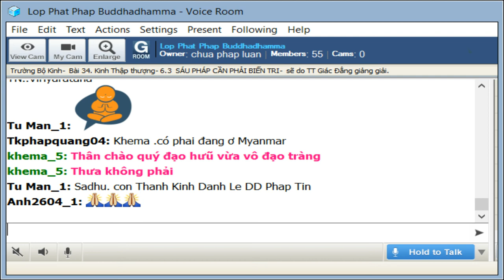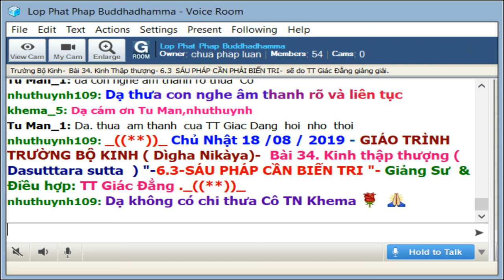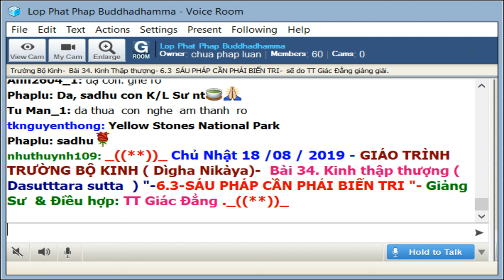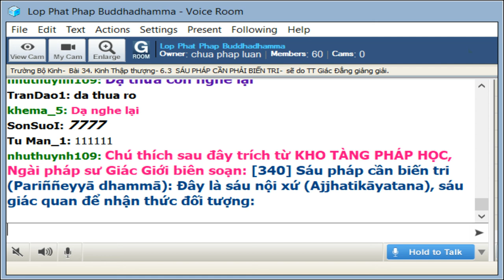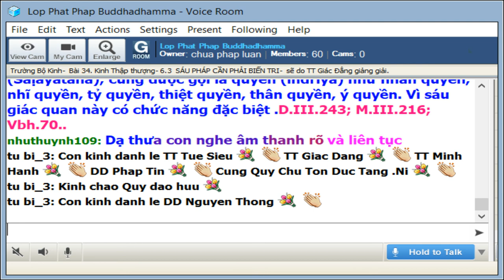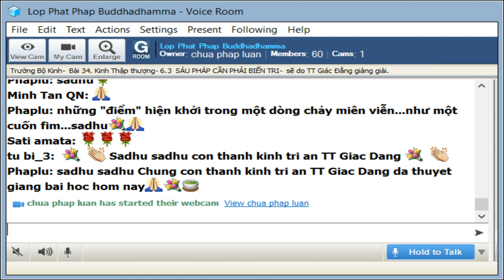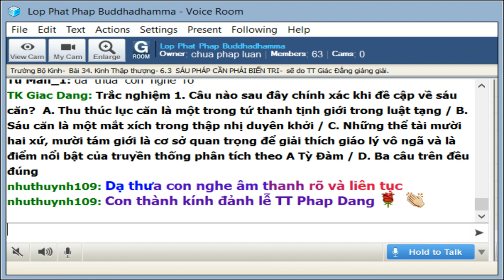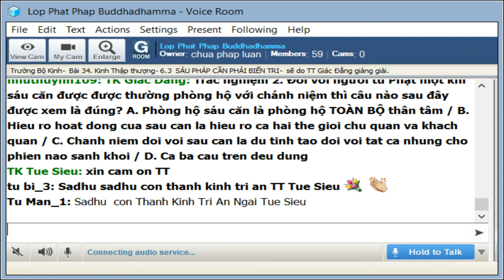18-8-2019 - Trường Bô Kinh - 34 kinh Thập Thượng - Sáu Pháp Cần Phải Biến Tri - TT Giác Đẳng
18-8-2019 - Trường Bô Kinh - 34 kinh Thập Thượng - Sáu Pháp Cần Phải Biến Tri - TT Giác Đẳng